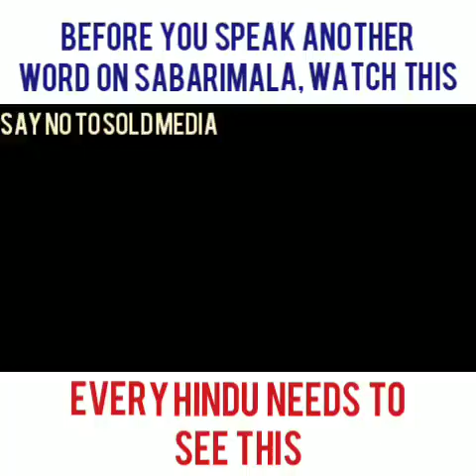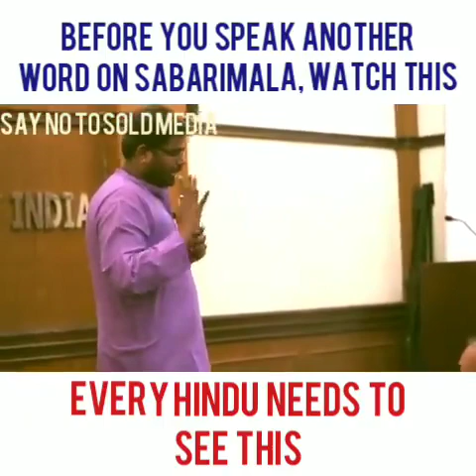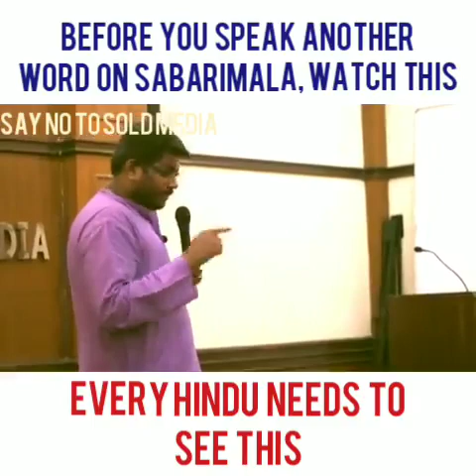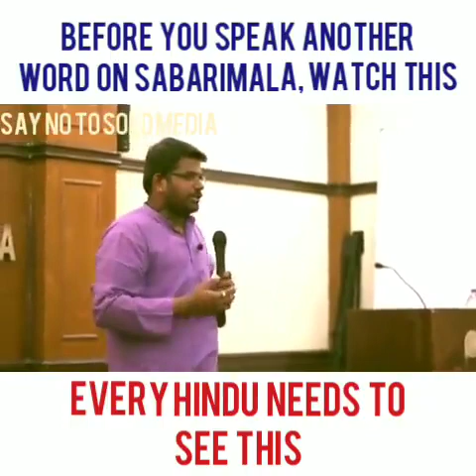Before you speak another word on Sabarimala watch this